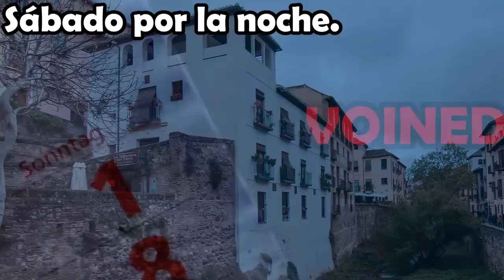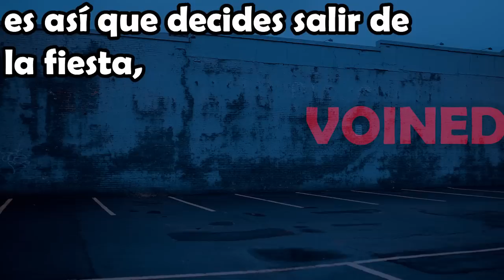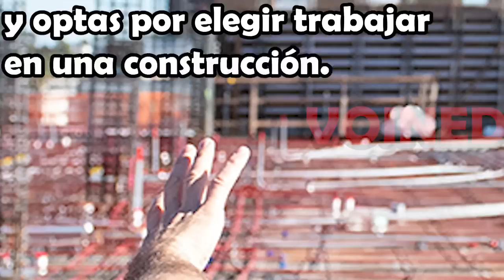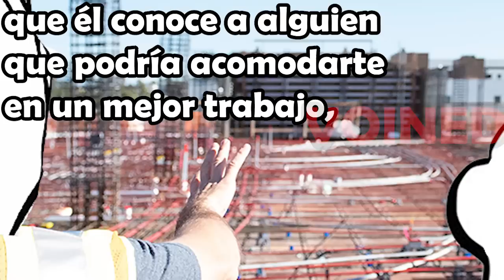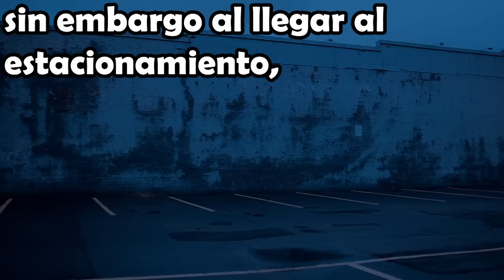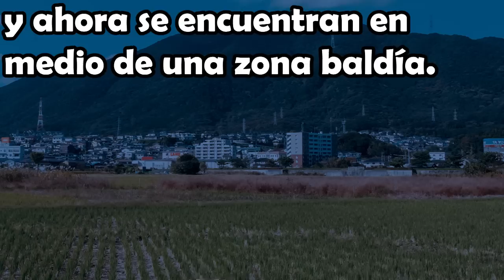SI NO ME LOS DAS TE LOS ARRANCARE!! /VOIDMEMES 58/VOINED